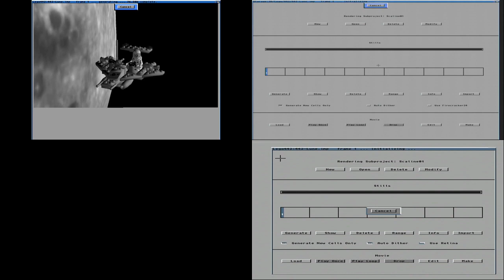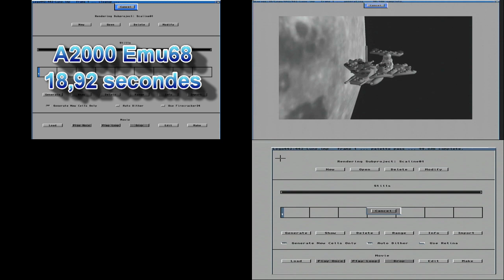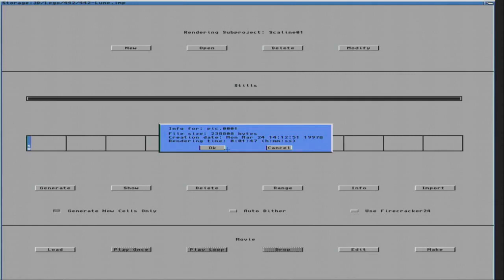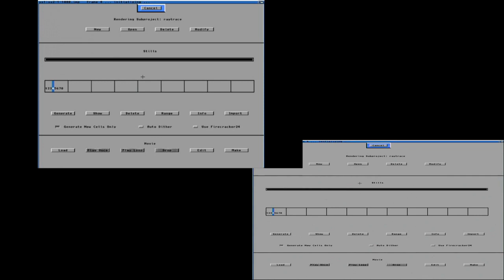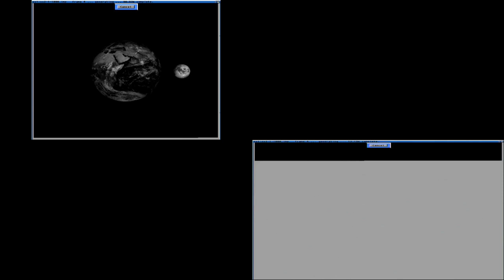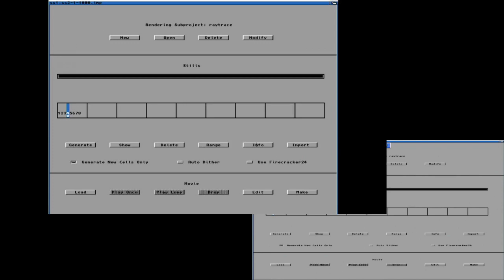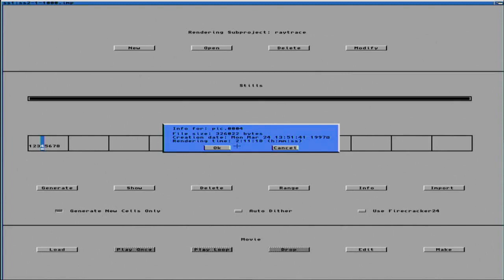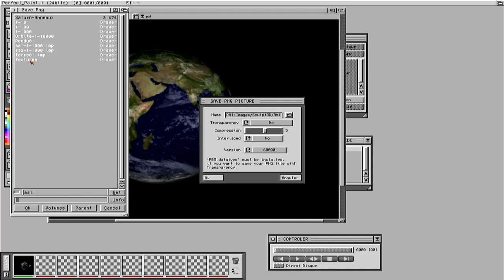Amiga comparaison du logiciel Imagine3D sur Emu68 et un 060 (et 030)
Comparaison d'un rendu avec le logiciel Imagine3D entre un Amiga 2000 avec un PiStrom sous Emu68, un A4000 avec un 68060 à 50mhz et un A1200 avec un 68030 et 68883 à 50Mhz

Pour le système solaire:
- Les corps sont à l’échelle 1/1000
- La distance avec le soleil n'est pas respecté
- L'orbite de la lune non plus
- Il maque les satellites de Jupiter et l'anneau de Saturne.
- Le soleil la sphère n'a pas suffisamment de face d’où l'effet de droite.
- La rotation des planètes n'est pas bonne vis a vis de la réalité car sinon c'est invisible pour les planètes gazeuses.
00:00 Imagine3D comparaison Emu68 / 68060 / 68030
00:14 Chargement du vaisseau Lego
00:36 Génération vaisseau Lego en Scaline
02:55 Fin des rendus en Scaline
03:34 Image du rendu Scaline
03:49 Chargement de la terre
04:08 Rendu de la terre en Raytracing
06:39 Fin des rendus en Raytracing
07:06 Assemblage des fichiers RGB
08:50 Image du rendu en Raytracing
08:57 Bonus